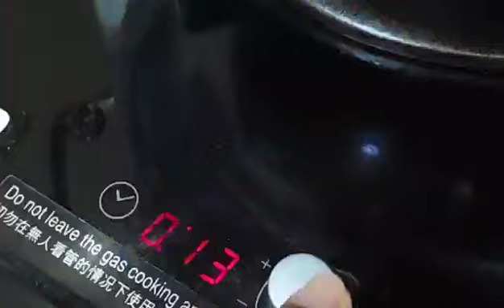STEAM HALF POMPANO /LETTY PIO CHANNEL